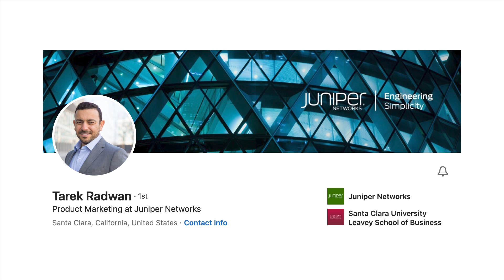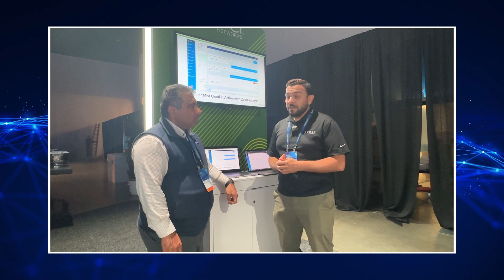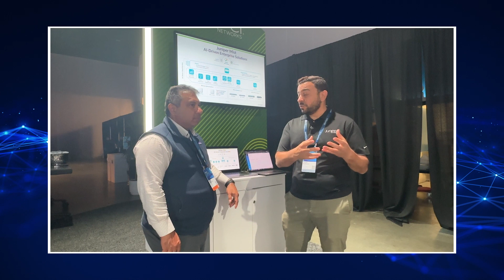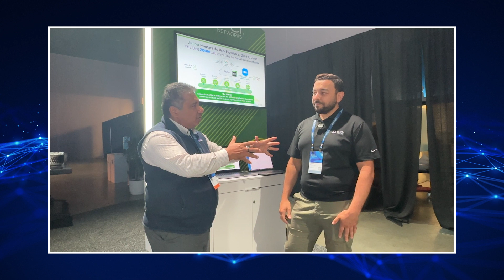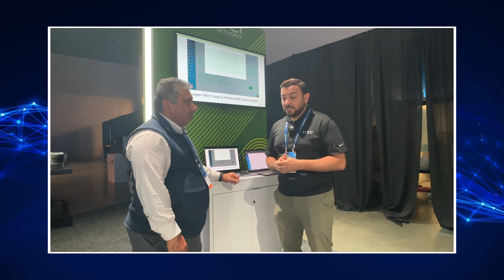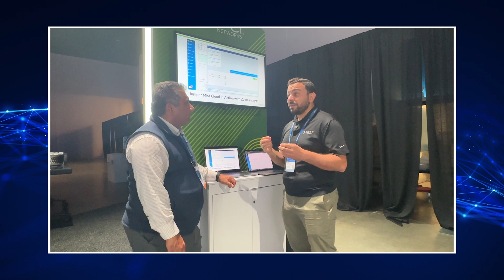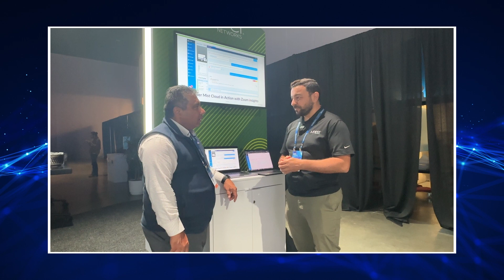October 30 ZKast with Tarek Radwan of Juniper Networks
At Zoomtopia, I stopped by the @JuniperNetworks to talk with Tarek Radwan about the company's partnership with @Zoom

By using Juniper's Mist AI based management system, IT operations can quickly identify and remediate network issues that can impact video calls.

Radwan discusses some of the more common issues network professionals may see and how Mist can help them fix and more importantly avoid problems.